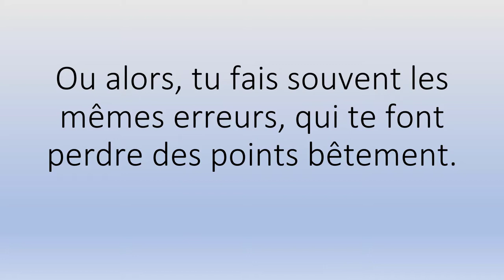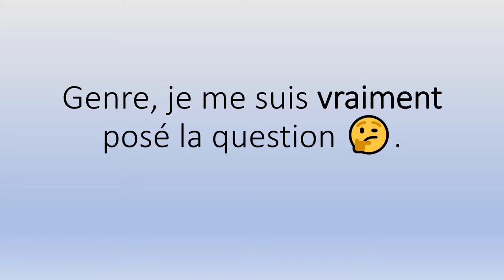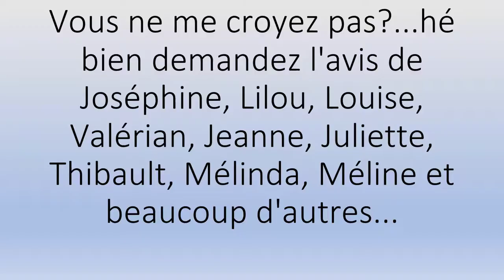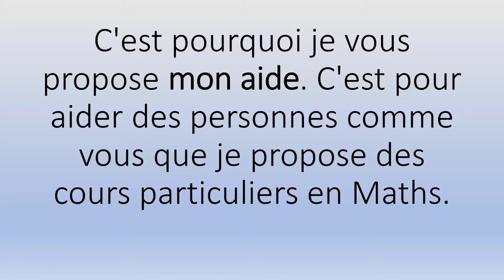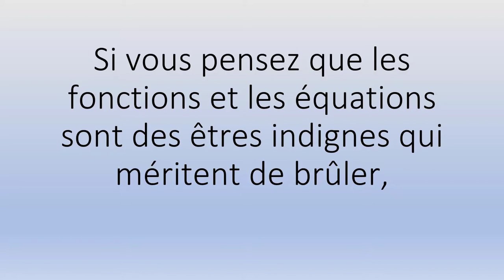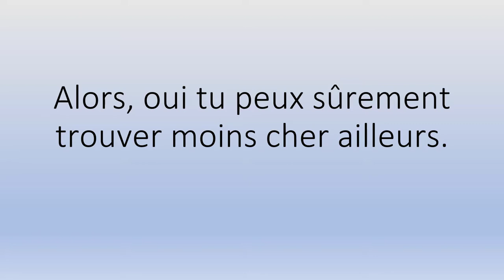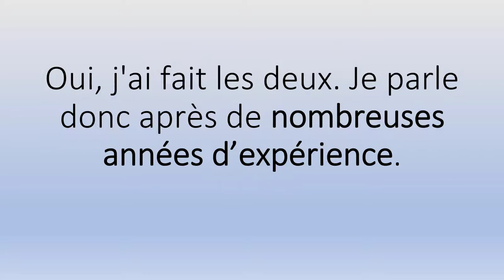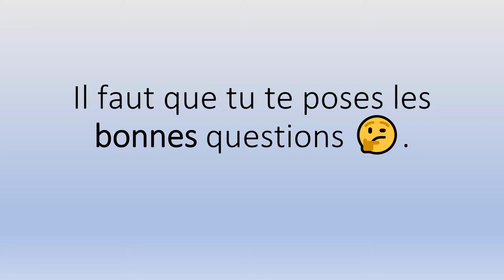🤗🤗 Cours Maths NS4 👉 Démarrez Votre Cours 👨‍🏫👩‍🏫.mp4